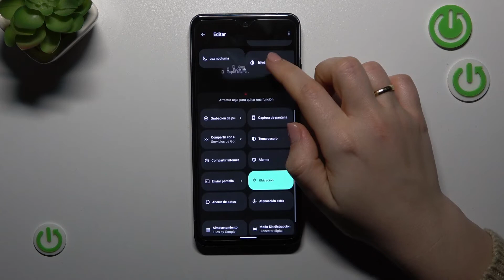Como editar panel de control en Nokia X30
En este vídeo vamos a mostrarte cómo editar el panel de control en Nokia X30. Si quieres cambiar el orden de los iconos en Nokia X30 ve nuestro tutorial.

¿Cómo editar el panel de control en Nokia X30? ¿Cómo cambiar el orden de los iconos en el panel de control en Nokia X30? ¿Cómo añadir aplicaciones al panel de control en Nokia X30? ¿Cómo configurar el panel de control en Nokia X30?